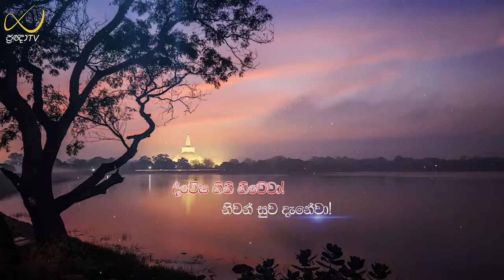Pragna TV | Ven Walasmulle Gunarathana thero | 2021-10-26 | 08:15PM telecast